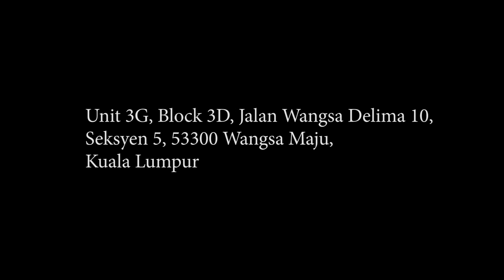Suasana Gull Jewellery